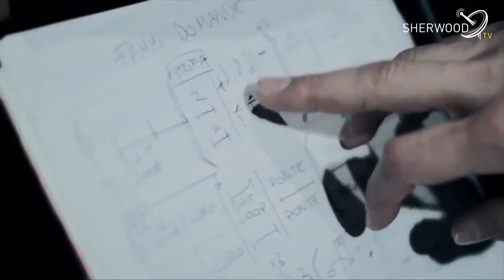Intervista Fast Animals Slow Kids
Sherwood Festival 2014 11 Giugno - 19 Luglio 2014

Mercoledì 11 Giugno Sherwood Festival 2014
Espana Circo Este + Fast Animals And Slow Kids